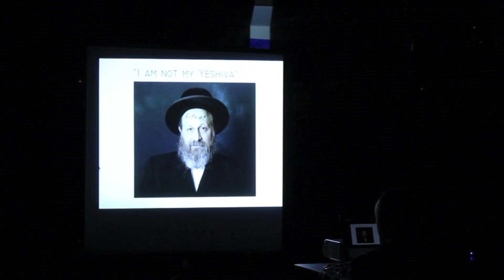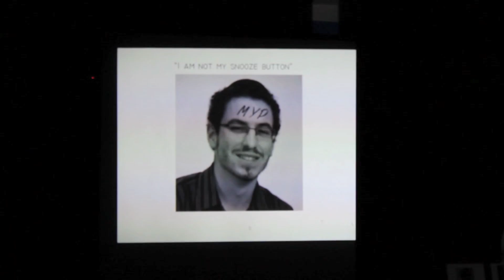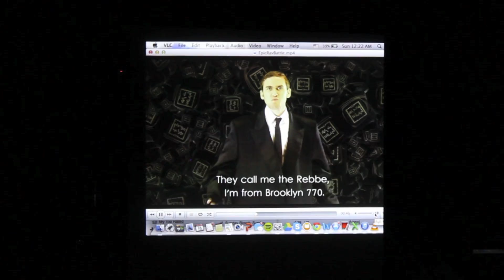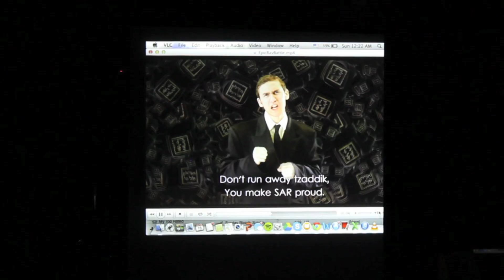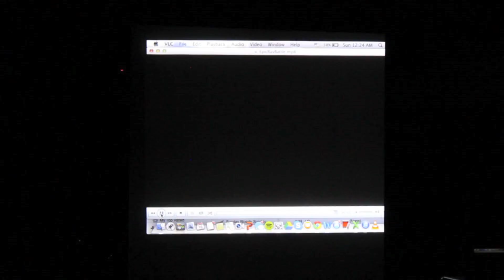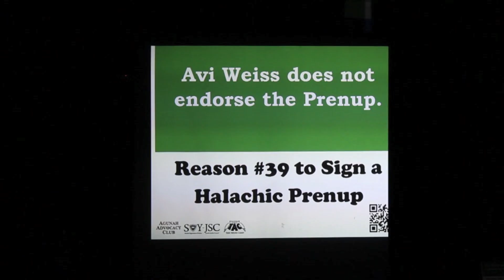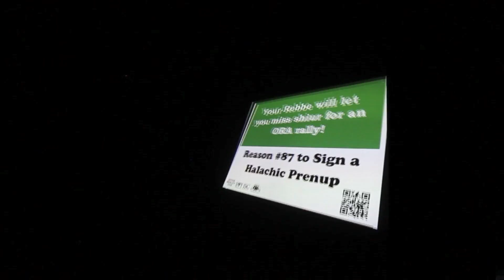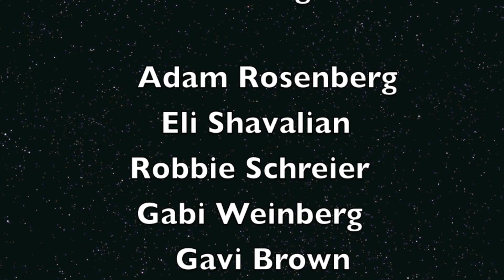YU Purim Shpiel 2014 5774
Saturday Night Live takes over Yeshiva University for the 2014 Purim Shpiel.

Starring
Adam Rosenberg
Ben Klein
Robbie Schreier
Gavi Brown
Gabi Weinberg
Avi Schwartz
Daniel Yahav
Eli Shavalian
Yossi Lipton
and Aryeh Tiefenbrunn

Directed by Isaac Attia and Avi Schwartz
Produced by SOY-JSC

Jed Segura
Simcha Tamkin
David Khabinsky
Penina Miller
Yechiel Neuberger
Frankie Ziman
 and Jacob Bernstein

Written by Avi Schwartz, Isaac Attia, Gavi Brown, Josh Hanau, Ari Adler, and Yechiel Neuberger